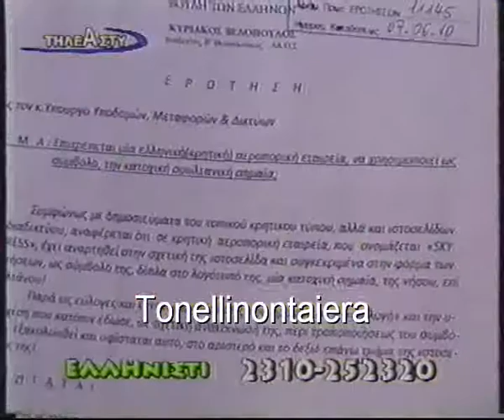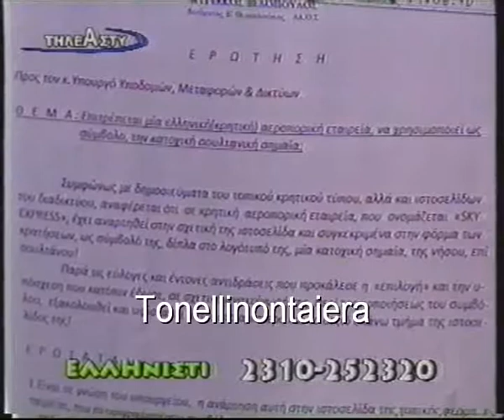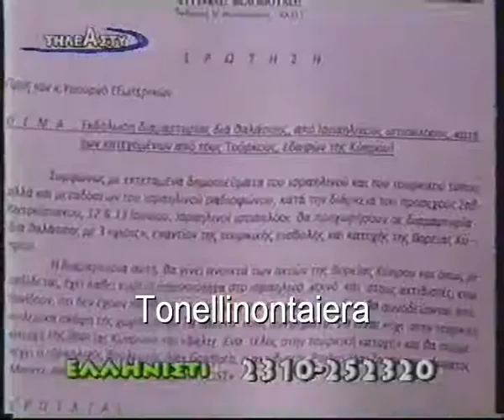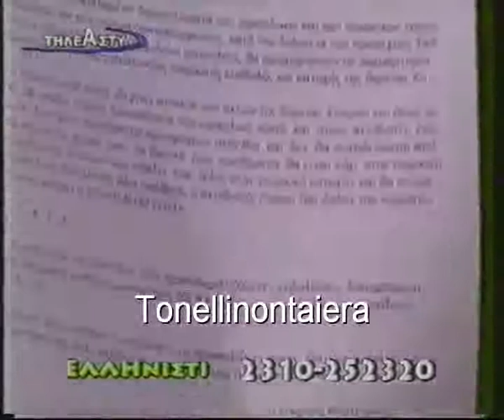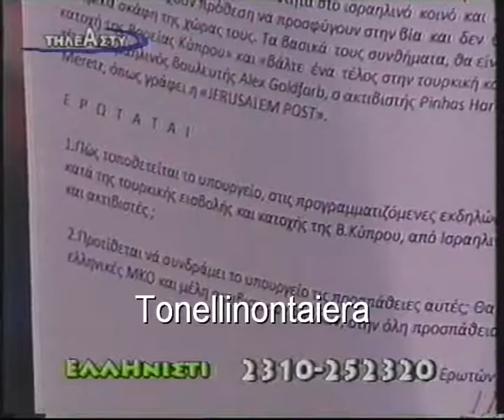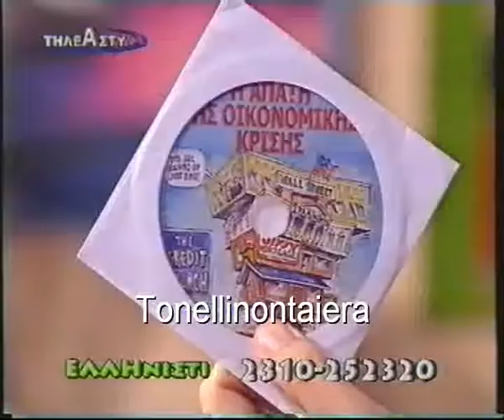Βελόπουλος - Ελληνιστί 9-6-10 (3/6)